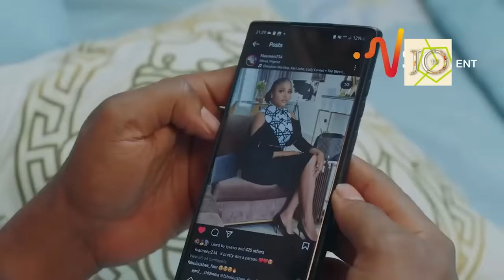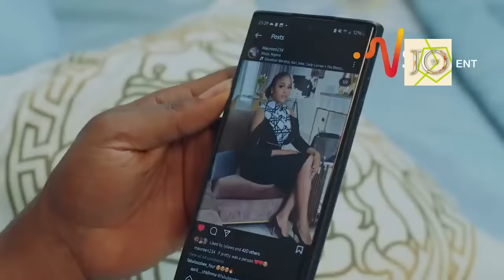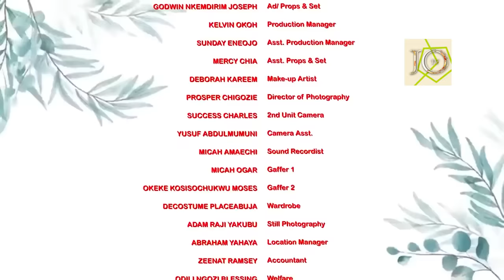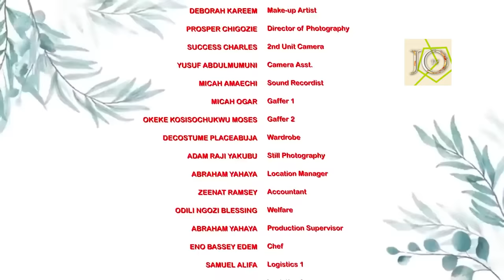I Never Believed I Could Ever Find True Love Until The Very Day I Meet My Neighbor Poor Driver-Niger